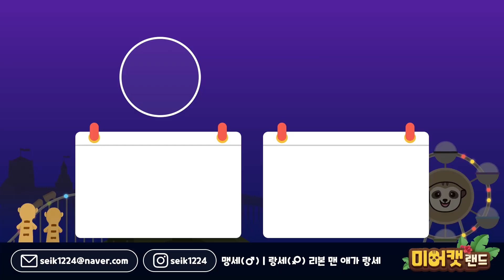미어캣 키우기 전 꼭 봐야할 영상(A must-see video before raising a meerkat)[미어캣랜드 EP.015]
집에서 미어캣을 키울만한지 궁금한 분들이 많을텐데
이번 영상은 집에서 미어캣을 키우면서 사람들에게 받았던 질문들을 모아
실제 느낀 소감을 넣어 영상을 만들었습니다.
키우기전에 한번씩 봐주셨으면 합니다 :)